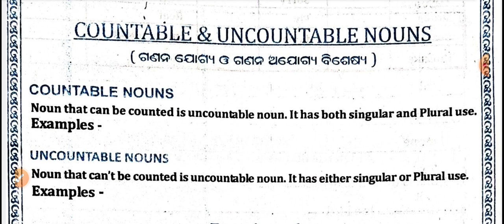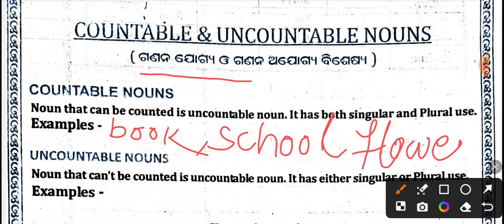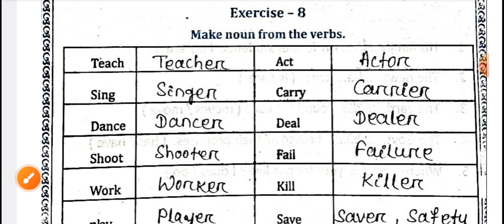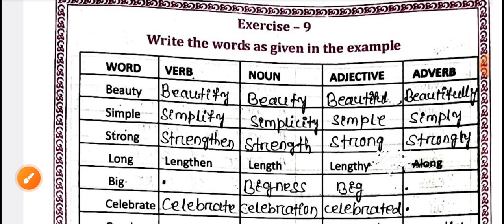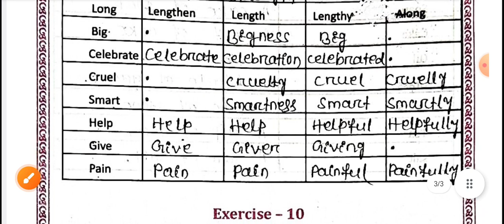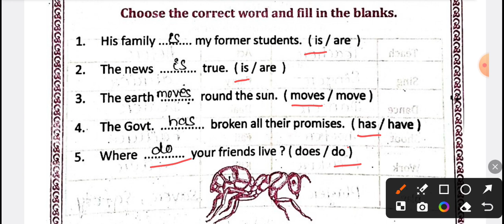Class-6/Ch-1/Noun/Adarsh English Grammar And Compition/SSVM Santhana/Countable And Uncountable Nouns